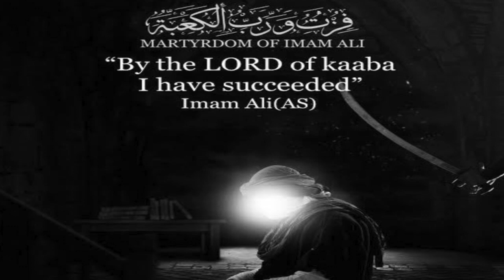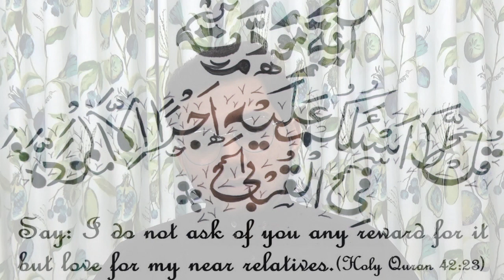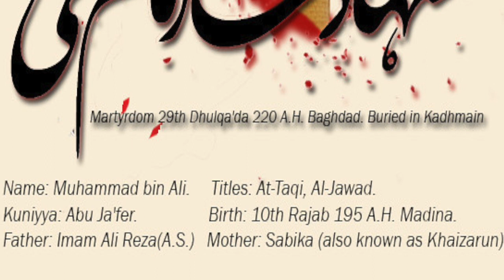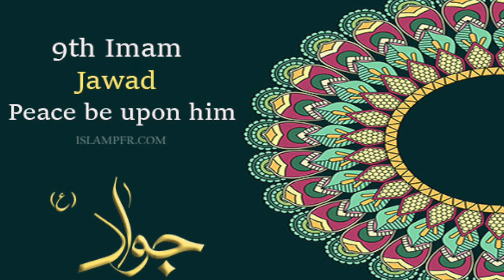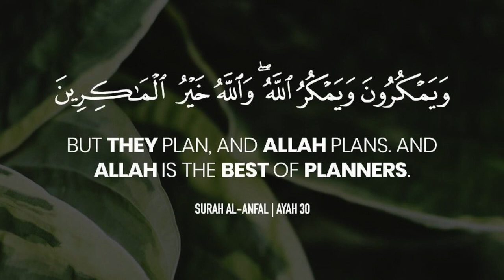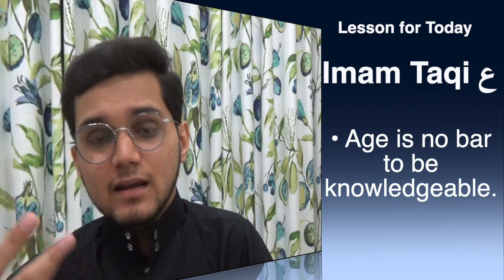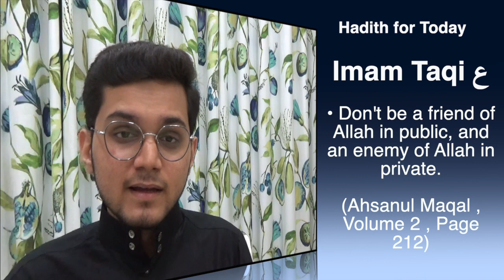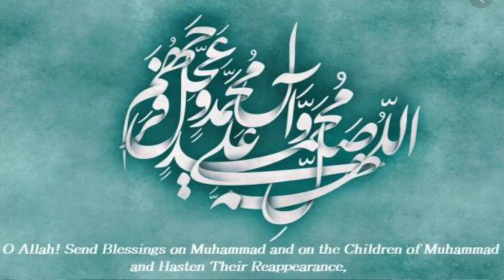Lec 19 - Imam Muhammed Taqi (a.s.) - Life History of 14 Maa'soomeen (a.s.)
Links mentioned in the lecture :
1. Audiobook of Nuqoosh e Ismat {Biographies of 14 Maa'soomeen (a.s.)}